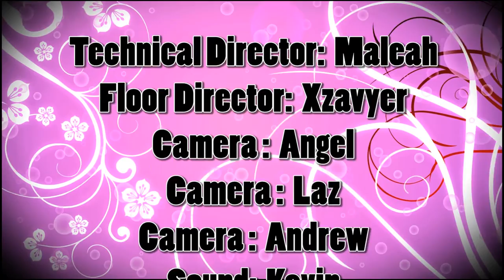Pacers on Demand - 12/02/16